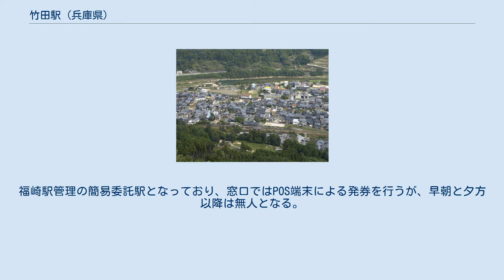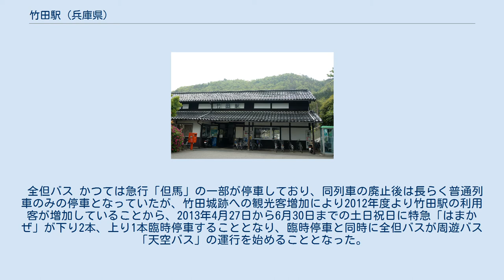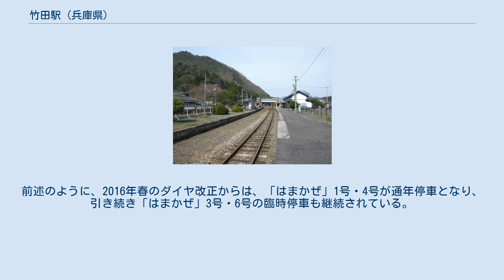竹田駅 (兵庫県)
青倉側よりホームを望む 和田山側よりホームを望む 竹田駅と竹田城 竹田城から 竹田駅（たけだえき）は、兵庫県朝来市和田山町竹田字中町西側にある、西日本旅客鉄道（JR西日本）播但線の駅である。
 特急「はまかぜ」のうち、1号・4号が通年停車するほか、竹田城址の開山時期には3号・6号が臨時停車する。
また、臨時列車「天空の城 竹田城跡号」も停車する。
 単式ホーム2面2線を持ち、交換設備を備えた地上駅。
かつては単式・島式の複合型2面3線のホームを有していたが、現在では中央の1線が外されて、2面2線となっている。
一線スルーではなくY字分岐の配線で、ホームは上下線で別になっている。
 開業当時からの重厚な造りの木造瓦葺きの駅舎が、現役で使われ続けている。
その駅舎は元々単式であった寺前方面行きホーム側にあり、反対側の和田山行きホームへは跨線橋で連絡している。
福崎駅管理の簡易委託駅となっており、窓口ではPOS端末による発券を行うが、早朝と夕方以降は無人となる。
2021年3月13日よりICOCAなどの交通系ICカードが使用できるようになった。
以前は、ワンマン列車は、改札口で切符を渡すように言っていたが、現在は、運賃箱に入れる形式に変わっている。
 全但バス かつては急行「但馬」の一部が停車しており、同列車の廃止後は長らく普通列車のみの停車となっていたが、竹田城跡への観光客増加により2012年度より竹田駅の利用客が増加していることから、2013年4月27日から6月30日までの土日祝日に特急「はまかぜ」が下り2本、上り1本臨時停車することとなり、臨時停車と同時に全但バスが周遊バス「天空バス」の運行を始めることとなった。
 その後も利用が好調なことから、現在では竹田城跡山開きに合わせて3月下旬から11月末まで毎日、特急「はまかぜ」1号・3号・4号・6号の臨時停車と「天空バス」の運行が実施されており、2015年からは和田山 - 寺前駅間で観光列車「天空の城 竹田城跡号」が運行開始され当駅に停車する。
前述のように、2016年春のダイヤ改正からは、「はまかぜ」1号・4号が通年停車となり、引き続き「はまかぜ」3号・6号の臨時停車も継続されている。